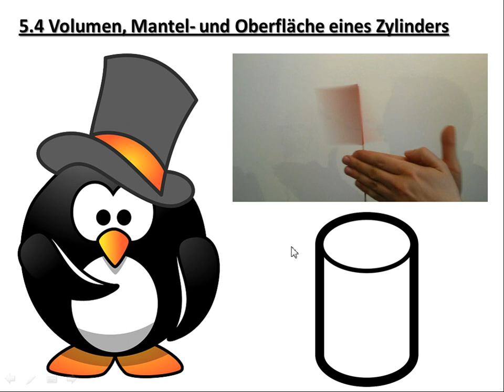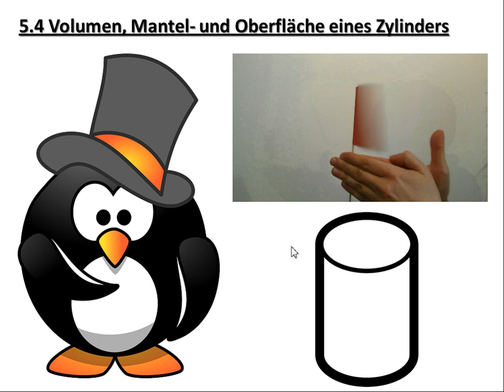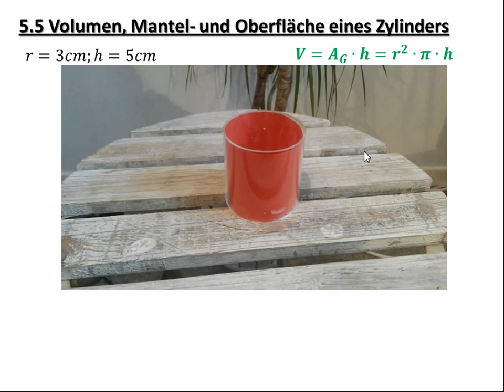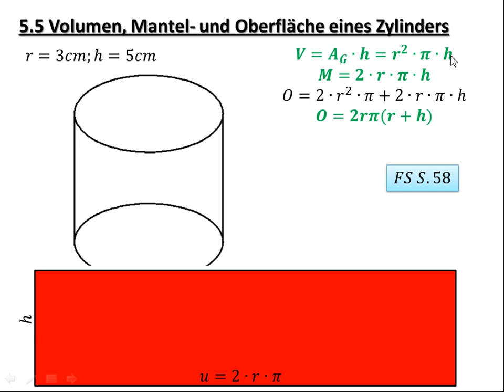5.4 Volumen, Mantel und Oberfläche eines Zylinders